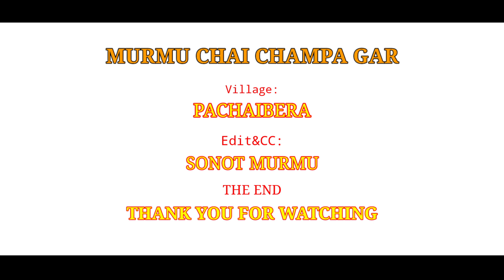NEW SANTALI VIDEO 2021|| DAK BAPALA || PACHAIBERA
New santali video 2021
new new santali video
new nagpuri chain dance video
new nagpuri dance video 2021
new hindi dance video 2021
new hindi dance video song
nagpuri chain dance video
SONOT MURMU
Produce by:
MURMU CHAI CHAMPA GAR